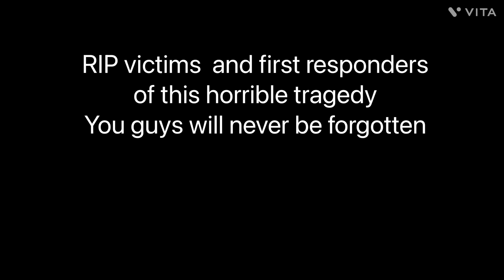My Feelings About What Happened On September 11, 2001